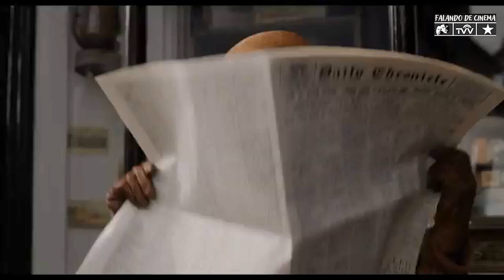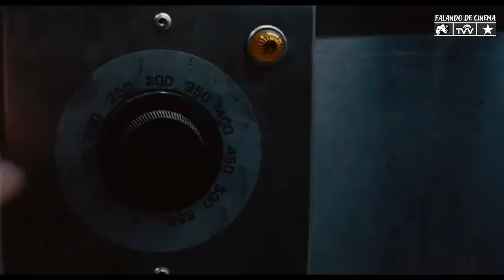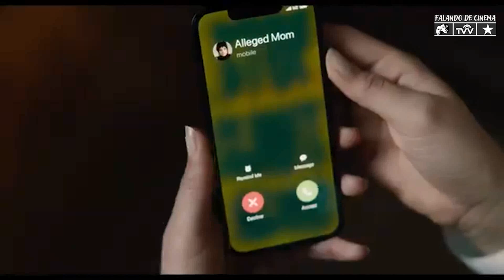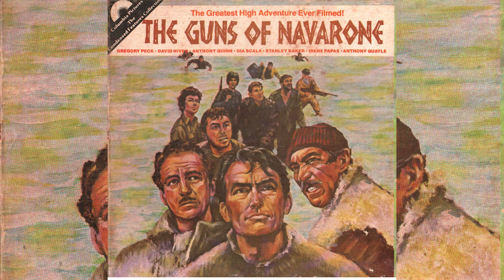FALANDO DE CINEMA 2024 - NT 12 - ARMADILHA / JAMES DARREN / X, A MARCA DA MORTE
Décimo segundo programa Falando de Cinema de 2024, apresentado e produzido por Nelsinho Toledo, exibido em agosto  de 2024, destacando o suspense ARMADILHA, com Josh Hartnett, o terror X -  A MARCA DA MORTE, o novo  filme de Tim Burton OS FANTASMAS AINDA SE DIVERTEM . O programa presta uma homenagem ao ator JAMES DARREN  , de O TÚNEL DO TEMPO.